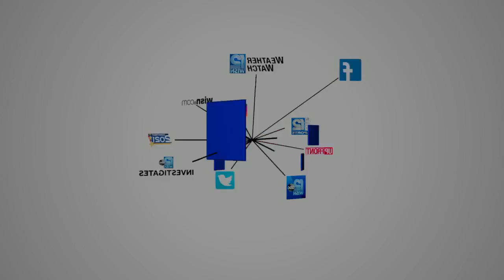Law Enforcement's Role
Wisconsin Attorney General Josh Kaul leads an agency on the front lines of the opioid crisis.